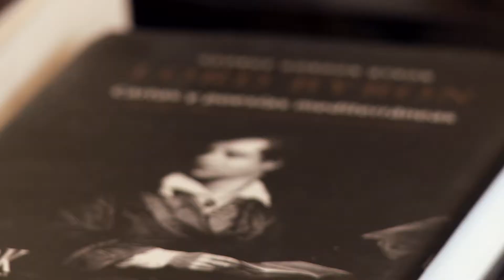William Ospina - El año del verano que nunca llegó